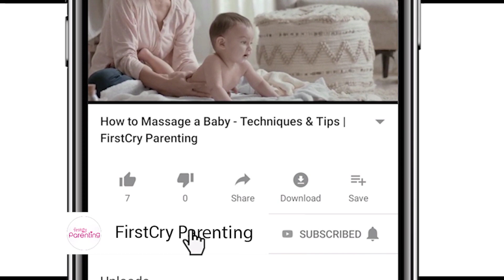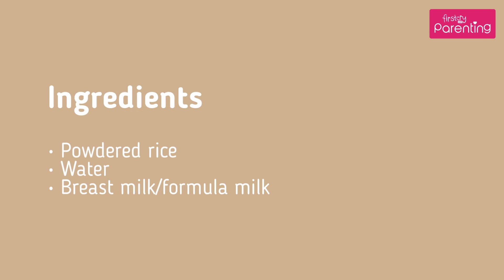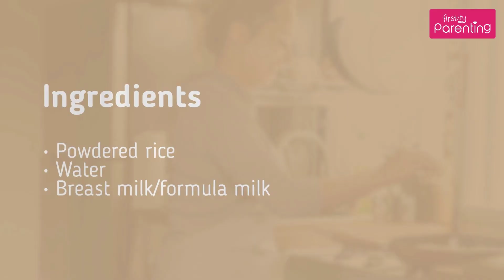6 Month Old Baby Food Recipes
Congratulations! Your little one has hit the half-year milestone and now you can think about weaning your baby onto solids.

Wondering what solid foods to introduce to your baby? Here are some healthy baby food recipes that you can try for your 6-month old.

As of now, your baby has gained all the nutrients from the breastmilk, but at this stage, you should start feeding her solid foods which can meet her increasing nutritional needs.

A six month old baby primarily be given breast milk or formula. Besides this, she can be introduced one primary meal a day, preferably in lunch or breakfast. Introduce only one food a day and observe your child by feeding the same food for at least three days. If he/she does not show any signs of allergy and responds well, then you can start trying with other food varieties.

Watch this video to find out some interesting food recipes for a 6 months old baby.